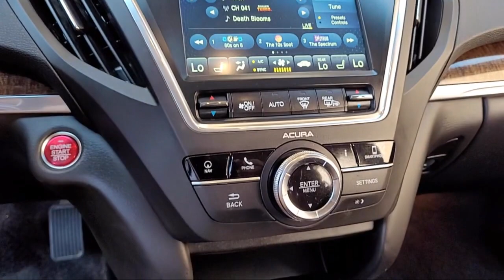2018 Acura MDX 3.5L Sport Utility Napa Vallejo Fairfield Petaluma Santa Rosa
2018 Acura MDX 3.5L Sport Utility Stock Number: TL8941 Vin:5J8YD3H52JL002536.